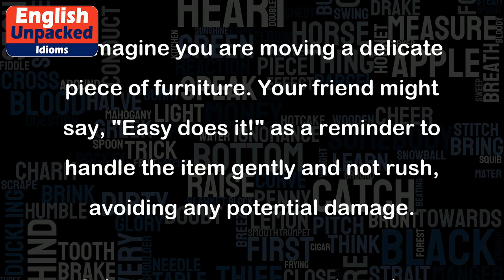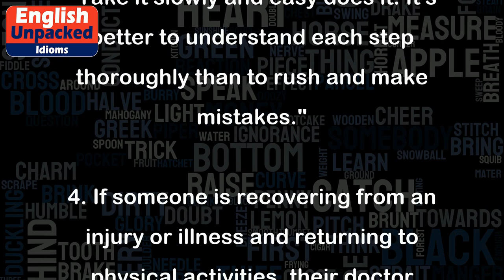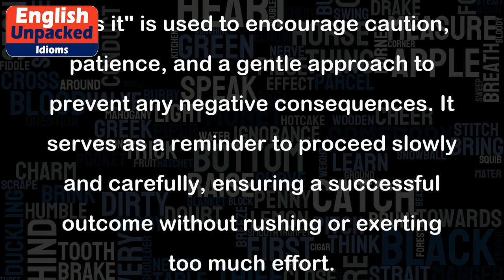Easy does it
The idiom "Easy does it" is a common expression used to advise someone to proceed slowly, carefully, or in a gentle manner. It is often used in situations where caution, moderation, or patience is required to avoid any potential problems or mishaps.
The phrase can be broken down into two parts: "easy" and "does it." "Easy" means to take things calmly or without exerting too much effort. "Does it" implies performing an action or task. When combined, the idiom suggests that one should approach a situation with caution and not rush into it.
1. Imagine you are moving a delicate piece of furniture. Your friend might say, "Easy does it!" as a reminder to handle the item gently and not rush, avoiding any potential damage.
2. Let's say you are pouring a hot beverage into a cup. As you get close to filling it to the brim, someone might caution you by saying, "Easy does it!" to prevent any spillage or burns.
3. Suppose you are giving instructions to a new employee who is learning a complex task. You might advise them, "Take it slowly and easy does it. It's better to understand each step thoroughly than to rush and make mistakes."
4. If someone is recovering from an injury or illness and returning to physical activities, their doctor might advise them to "take it easy" or "easy does it" to prevent further harm.
In all these examples, the idiom "Easy does it" is used to encourage caution, patience, and a gentle approach to prevent any negative consequences. It serves as a reminder to proceed slowly and carefully, ensuring a successful outcome without rushing or exerting too much effort.